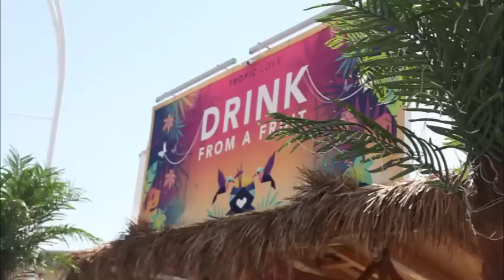WHAT I EAT in a Day - Do I Do CHEAT DAY - Carnie Food FTW!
One of Abbey's favorite summer traditions is going to the Carnival. In this episode of Abbeys' Kitchen she does just that and takes you along for the ride.

Abbey describes the Carnival as "Christmas on Crack", which is hilariously on point with what a typical Carnival really is. It's your once a year opportunity to try as many outrageous foods as the Carnival has to offer, and you won't find a shortage. Some people have referred to a trip to the Carnival as the "Ultimate Cheat Day".

This is something Abbey really takes an issue with. The concept of a cheat day implies that you have to stick with some sort of highly regimented diet that requires you to give up foods you love to eat that in all reality are not bad for your body when consumed in moderation. When you take the perspective that any day you eat something like ice cream, or a piece of cake, it's a cheat day you create a cycle of binging followed by deprivation. It's like a food roller coaster that you force yourself to ride when you could just be eating a healthy, balanced diet and enjoying the foods you love. It's not only a frustrating way to go about eating food it's actually not at all good for your body.

After hitting some rides Abbey finds her way to a food vendor and orders up a "Chimney Stacks". In case you aren't familiar with this carnie food it's a doughnut cone filled with frozen yogurt, bacon bits, and maple syrup. If the footage in this video is any indicator at all Abbey definitely enjoyed her find. She had never had this particular carnie food before so it was definitely a real treat.

After her tasty snack Abbey imparts a bit of carnie wisdom to all the people out there enjoying the deliciousness that is carnie food. Sharing is caring. Do not make the mistake of thinking you can go around the Carnival trying every decadent morsel you find at the food vendor stands. You will end up finding yourself full beyond belief and most likely end up with a stomach ache like no other. Bring a friend or two with you and be sure to share that carnie food. The whole idea behind a trip to the Carnival is to have that magical once a year carnival experience, not walk away feeling bloated and over stuffed.

Abbey goes back for some more Carnival games and seems elated to have won a stuffed animal before she finds another carnie food gem. She finds a vendor selling what she says she's been waiting all day for, a pulled pork and bacon topped cinnamon bun. After a taste it gets the Abbey seal of approval and she moves on to a bag of Tiny Tom's Donuts.

According to Abbey Tiny Tom's Donuts is an absolute must have food every time she's at the Carnival. It is not optional to skip it for any reason and this time certainly wasn't an exception. These are smaller doughnuts covered in what looks like powdered sugar and of course, deep fried. After consuming all the deep fried, pork and bacon covered sugary goodness that she had that day Abbey's body was screaming for some fruits and vegetables and she was listening.

She heads over to another vendor and finds a great looking healthy wrap loaded with vegetables. The beauty of escaping from the cheat day mentality is that instead of having one day where you put nothing in your body except for so-called "cheat foods" you listen to your body and when it tells you it's time for some real food you eat it. Your body will tell you exactly what it needs if you just take the time to listen.

After putting some real food into her body Abbey decides to go for a rainbow grilled cheese sandwich. This looks like a regular grilled cheese, only larger, and completely overloaded with the same type of sprinkles you would see on a doughnut. She even goes so far as to refer to it as a "Unicorn of a Grilled Cheese Sandwich". She seems ecstatic about getting her hands on it and wastes no time enjoying another fantastic carnie food snack.

After a long day at the Carnival Abbey takes one last ride and decides to call it quits, mentioning that she'll probably be having a salad for dinner.

If you have any tips or nuggets of wisdom you'd like to share about going to the Carnival, and eating carnie food all day, don't be shy.

For more tips on staying healthy, recipes, dieting, and information fit for consumption by foodies everywhere stop by Abbey’s blog.